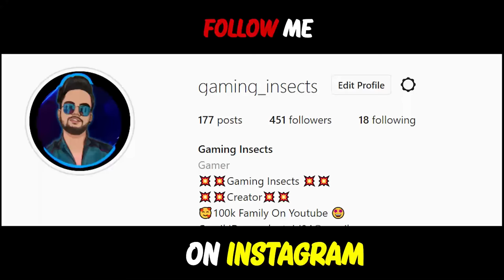😱 i Became A Giant Herobrine To Troll My Youtuber Friend in Minecraft | Hindi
Buy My Personal Products =

Graphics Card
My Gaming Headphone